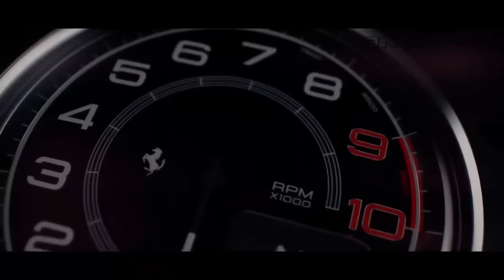BASS BOOSTED MUSIC MIX 2023 🔈 BEST CAR MUSIC 2023 🔈 BEST EDM, BOUNCE, ELECTRO HOUSE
▶️Tracklist :
00:00 Sandëro & Carl Lazy & Dcoverz - Now You're Gone
02:03 In The Name Of Love (EQRIC & Noreal & Muffin Cover)
04:37 Bimonte - Dragostea Din Tei
06:42 Arc North & Badjack & Cour - Down
09:01 5 Seconds of Summer - Youngblood (Arc North & Cour & Charlie Miller Cover)
12:04 Where Are You Now (Dream Chaos, Ben Plum Cover)
14:18 Maniac (Tony Vida & Max Kilian Cover)
17:01 EQRIC & Bottle Flip - Love You Like A Love Song
20:00 Ascence - Beautiful Now
22:14 Harddope & Lunis - Summertime Sadness
24:42 Besomorph & Anthony Keyrouz - Death Bed (ft. Lunis)
26:59 Sunroof (Ben Plum, Stayer, Dream Chaos Cover)
29:22 If I Lose Myself (Yohan Gerber & Bersage & Nito Onna Cover)

BASS BOOSTED
EDM BASS
2023
NEW
CAR
BASS
CAR BASS
CAR MUSIC
DROPS